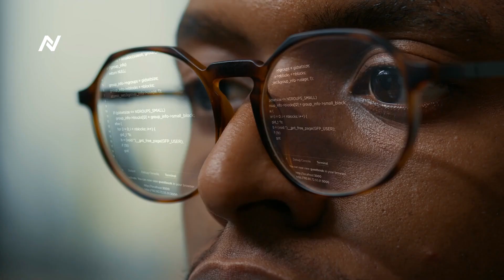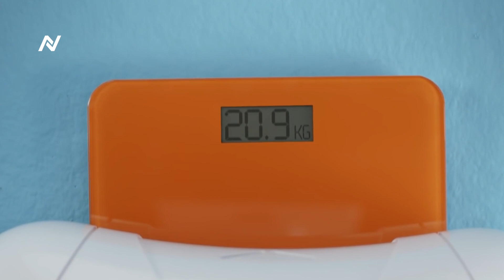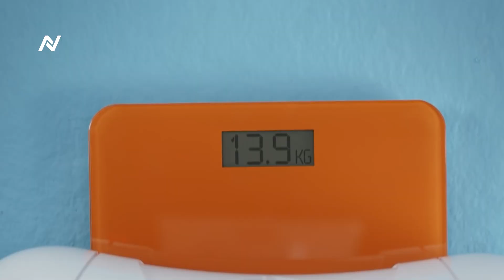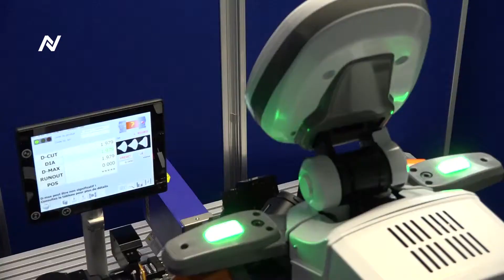These Japanese Robots Are So Lifelike, It’s Unreal 100%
Japan has introduced some of the most advanced humanoid robots ever created, and These Japanese Robots Are So Lifelike, It’s Unreal 100%. Their resemblance to human appearance and movements is striking, with cutting-edge technology achieving an unprecedented level of realism. From facial expressions to fluid body movements, these robots are designed to mimic human behavior in a way that’s almost indistinguishable from the real thing. These Japanese Robots Are So Lifelike, It’s Unreal 100%, pushing the boundaries of robotics and leaving people in awe of the future possibilities.